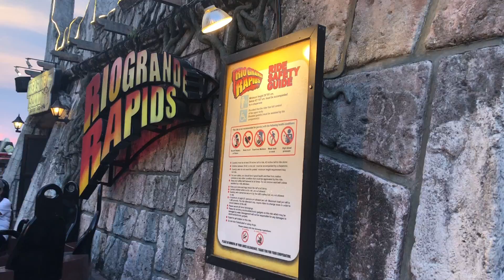VLOG 01: NAGDATE SA EK! | KIT RAMOS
Mabuhay! Welcome to Kit.TV!

WARNING: puro double chin, ka-OAan, at hiyawan ang laman ng video na ito. MINIMIZE OR MAXIMIZE the volume if needed. Not the best quality kasi phone ko lang ang ginamit ko sa pagvlog dahil naiwan ko ang camera ko. 😢 but still, enjoy our EK experience!!!